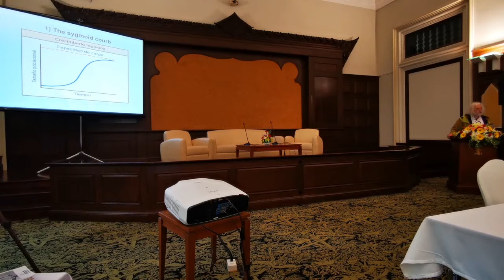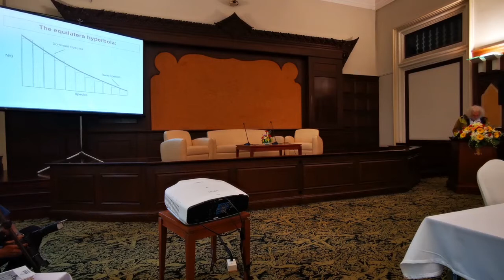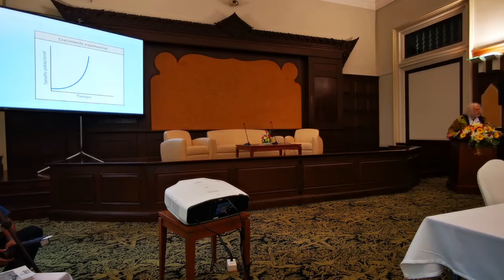Right Livelihood Lecture by Raul Montenegro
Right Livelihood Lecture by Raul Montenegro - Earth Trusteeship Forum - 19-21 July 2019, Chulalongkorn University, Bangkok, Thailand